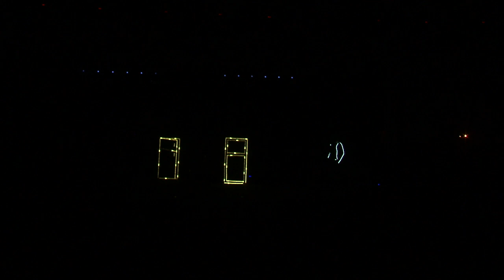SDG Goal 7 Affordable and clean energy